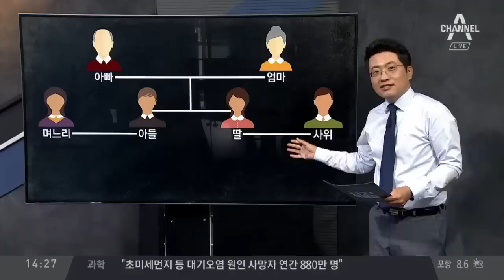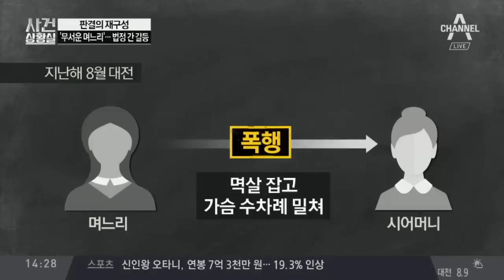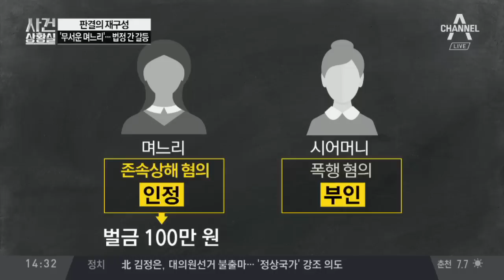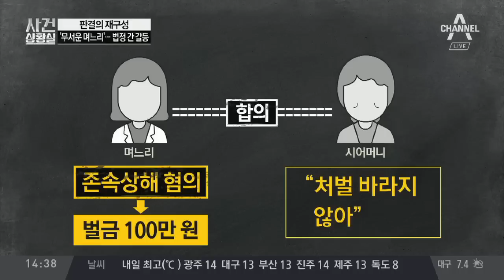[판결의 재구성] ‘무서운 며느리’…법정 간 갈등 | 사건상황실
시어머니, 며느리 폭행 대항해 가슴 밀쳐
며느리는 '존속상해', 시어머니는 '폭행' 혐의
법정에서 만난 며느리와 시어머니… 판결은?

〈평일〉
08시 00분 라디오쇼 정치시그널 (유튜브 라이브)
08시 50분 김진의 돌직구 쇼
10시 20분 김진의 더라방 (유튜브 라이브)
12시 00분 뉴스A 라이브
15시 50분 강력한 4팀
17시 20분 뉴스TOP10
19시 00분 뉴스A

〈주말〉
12시 00분 토요랭킹쇼·뉴스A 라이브
17시 40분 뉴스TOP10
19시 00분 뉴스A